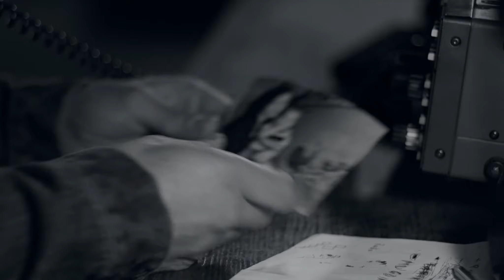Radio Freedom - Short Film Teaser 2022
A film by: ISMAR VEJZOVIC & BAFL SARHANG
From YadMedia & realstage

Radio freedom

Alban Ukaj
Zana Marjanovic
Mario Knezovic
Alija Tokic

Faketa Salihbegovic
Tarik Dzinic
Mugdim Avdagic
Amir lihic

 Produced by Ishak jalimam
 co-Producer azur Begovic, adi Begovic
 Executive Producer Elmedina Tiric

 director of photography Alen Alilovic
 assistant camera Amer serhatlic
 focus puller Faris Avdic
 1st AD Amar Spahic
 second unit Ado hasanovic
 Production Manager Kerim Masovic
 sound recorder Nirvan Imamovic
 boom operator Muhamed bajramovic

 editor Bafl Sarhang
 Art Director Vedran Hrustanovic
 set designer admin demcoj
 sound design Hozan Salayi
 costume design Lejla Hodzic
 1st assistent costume ana dutina
 2nd assistent costume Nejra gorancic

 Make-up artist Lamija Hadzihasanovic Homarac
 grip Aldin Arnautovic
 key grip emir kasic
 gaffer adnan pertef
 still photographer Ibrahim Alispahic
  Electrician mired ceric, armis becirevic
 Extras coordinator Damir Mujagic
 runner benjamin poturkovic, ivo kaunitz
 playwright Hasan Dzafic, Emina Kapetanovic
 Voice over Aida Bukva, zerin vejzovic, elisa becirovic